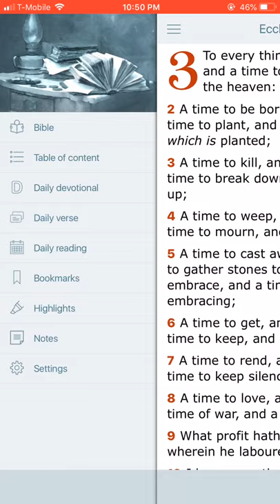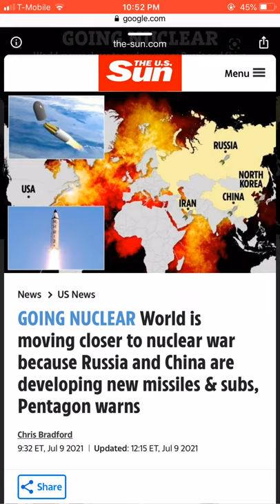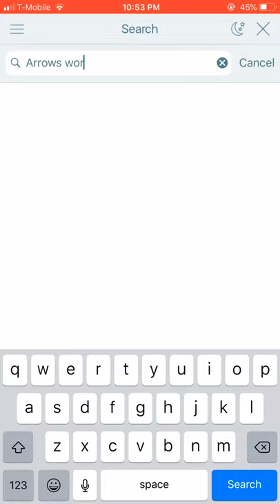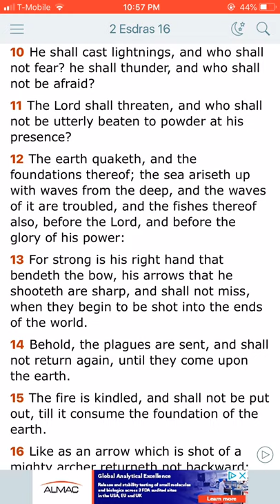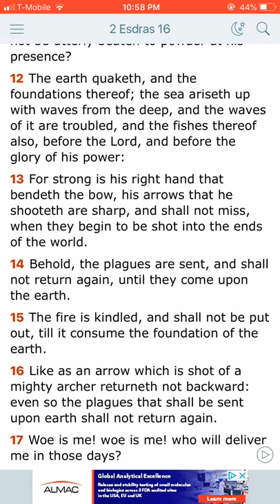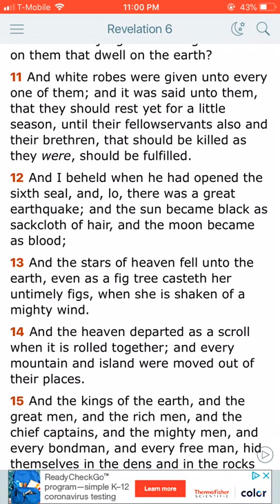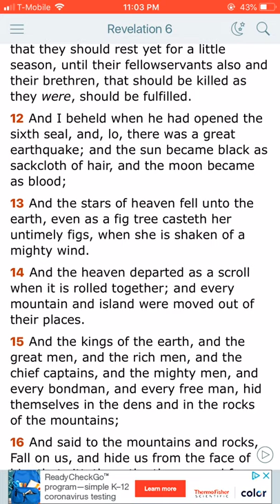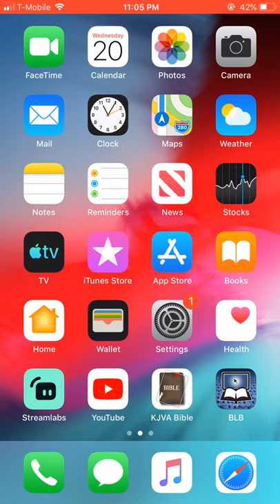THE GREAT DAY OF HIS WRATH IS COME